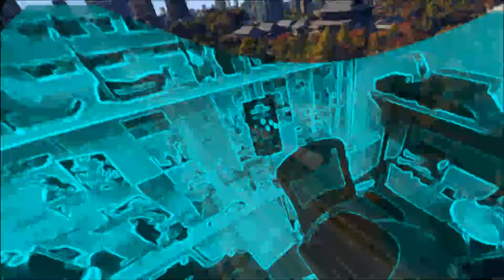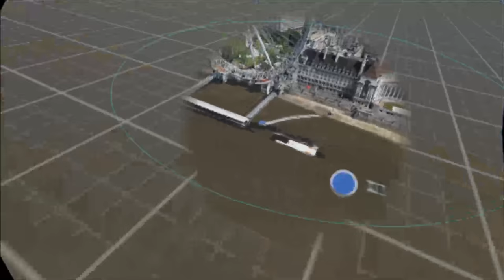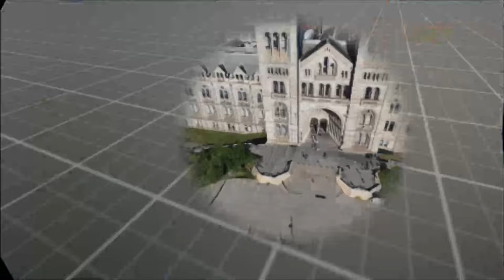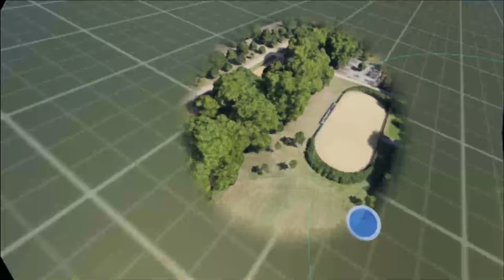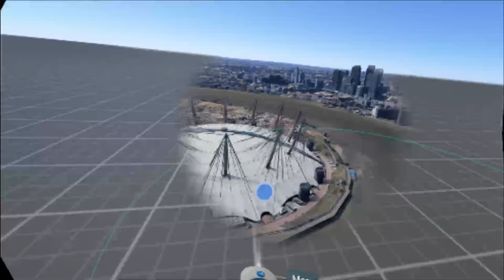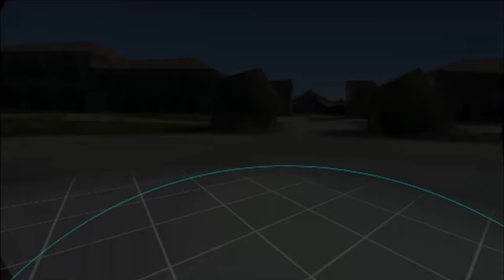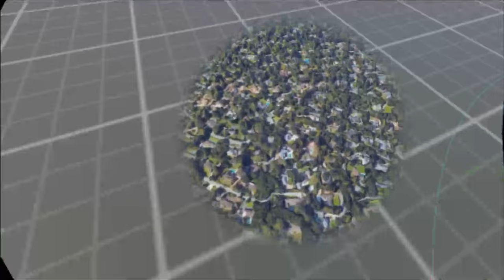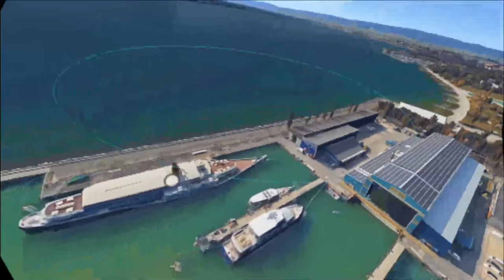Google Earth VR on Vive